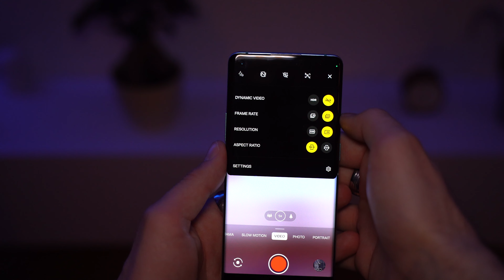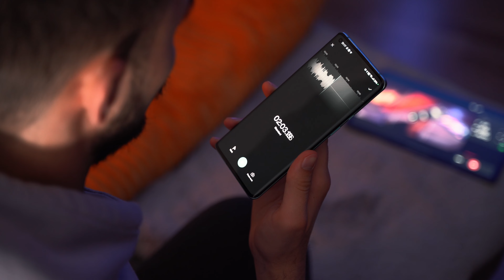Bessere Videos mit dem Smartphone aufnehmen!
Eine teure Kamera ist zwingend notwendig um guten Contend zu erstellen? Nein, dem ist nicht so. Natürlich bringt eine Kamera gewisse Vorzüge mit sich, jedoch müsst Ihr nur ein paar Kleinigkeiten beachten, damit Videos mit eurem Smartphone wesentlich besser werden. Wie genau das funktioniert schauen wir uns heute an!

Du brauchst persönliche Unterstützung bei deinem Projekt?